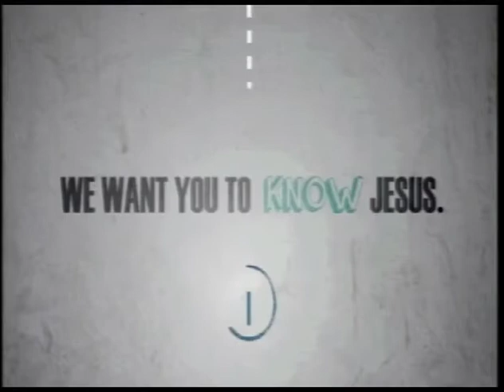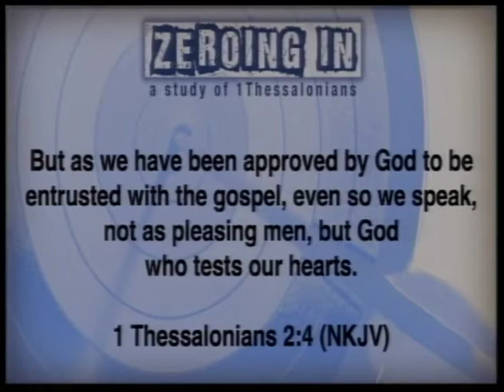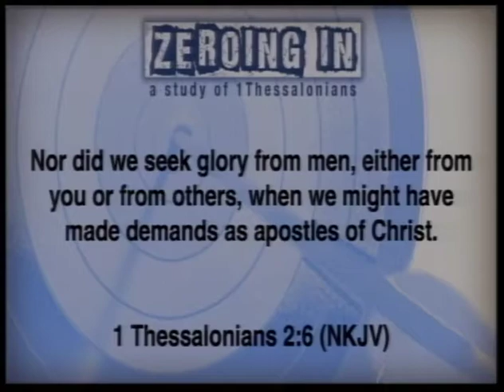Sunday Morning Worship 02.08.15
First Baptist Alcoa

Pastor Freeman Tomlin